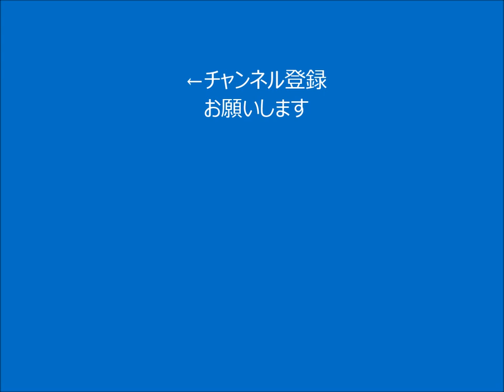大当り！？ ブットバソウルモット１０ 新演出 たこ焼きソウルチャンス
ブットバソウルモット１０　新演出「たこ焼きソウルチャンス」
フルバージョンです。
2018年7月6日に稼働、ブットバソウルモット10新演出です。